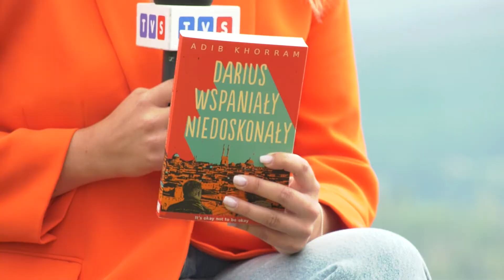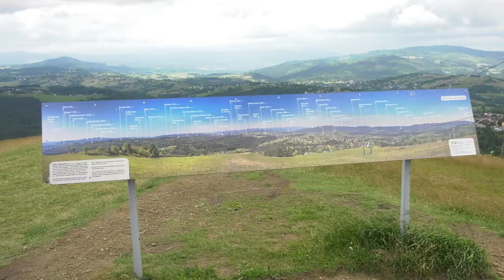DZIEJE SIĘ - Istebna